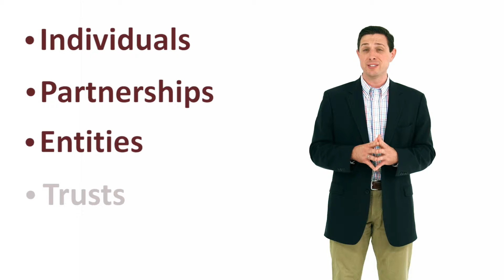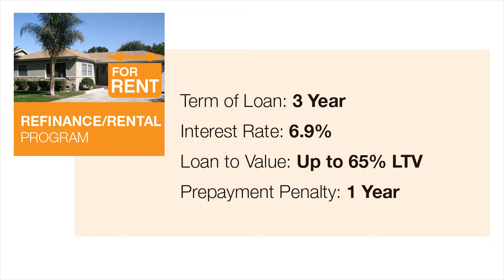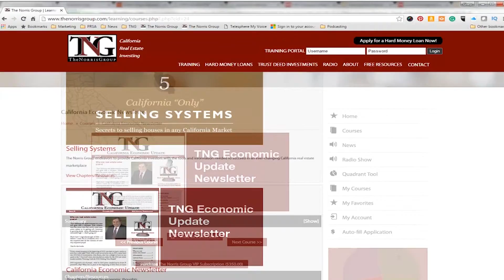Temecula Hard Money Loan and Private Money Lending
Are you a real estate investor working in Temecula, California? We want to fund your next flip, rental, or new construction project! We fund in as little as 5 business days and we fund millions for real estate investors doing fix and flips, buy and holds, and new construction every month. We’ve been funding since 1997.

We’re asset driven loans are built with the investor in mind. Entities OK. IRAs OK. Trusts OK. No tax returns required. You can pre-qualify with us at any time by filling out a loan application on our website.

The Norris Group has been working with California real estate investors since 1997 on rehab/flip projects, rental/landlord loans, and new construction projects through our private money lending division. We fund millions in deals every month. We're fast, easy, and we know how important reliability and speed is in this business. We can fund in as little as 5 business days.